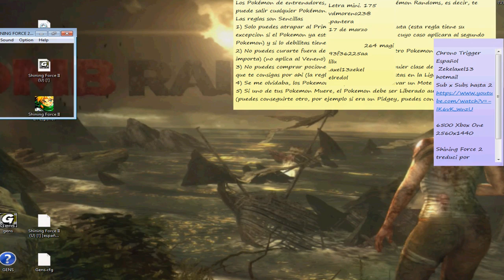Shining Force 2 El sello antiguo Parte 12 Regresando a la cruzada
Gamertag: ZekelAxel13

Juegos Terminados

Juegos Varios